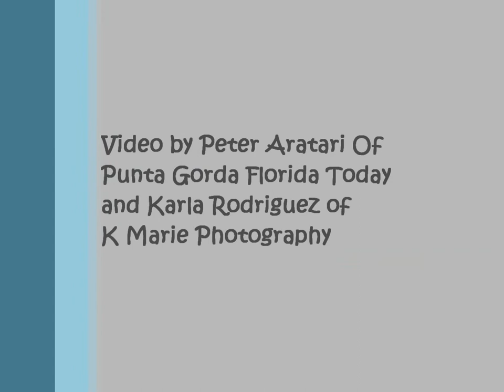Tarpon Soccer Highlights against Port Charlotte Pirates on January 13th, 2012